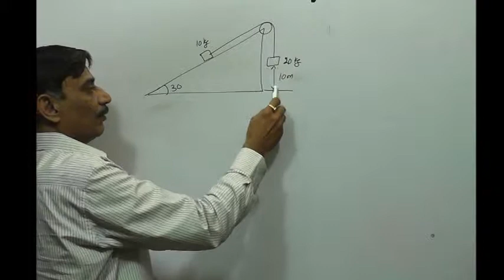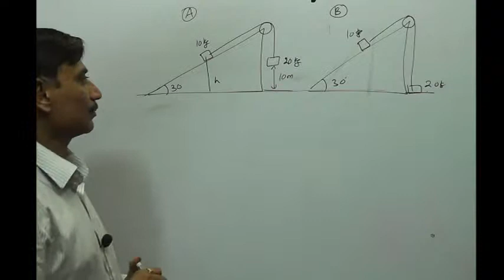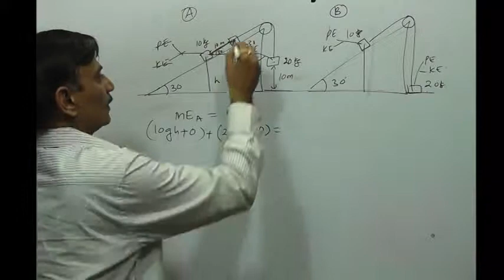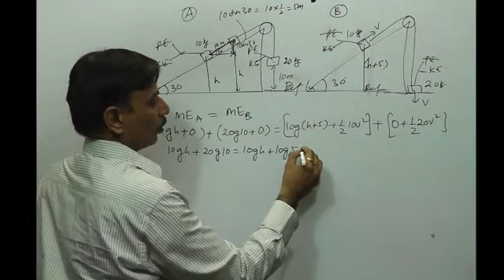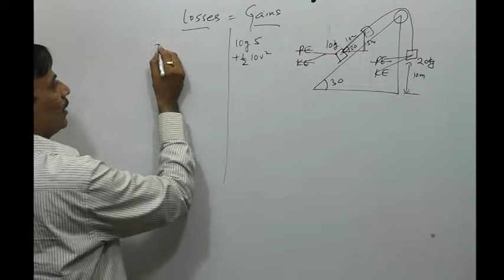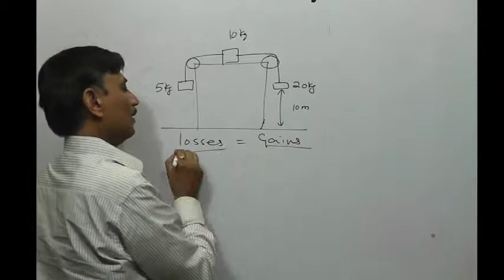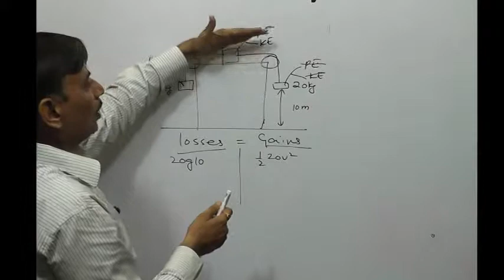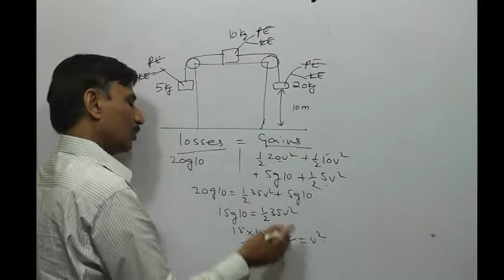Principle of Conservation of Mechanical Energy (Part 6 of 10)--Hindi by Pravesh Sharma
Principle of Conservation of Mechanical Energy (Part  6 of 10)
Language : Hindi